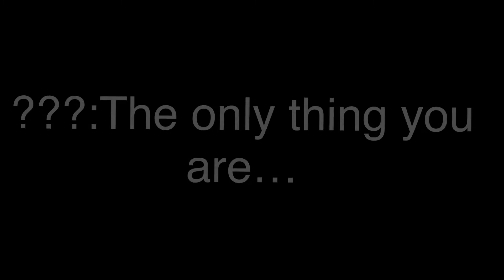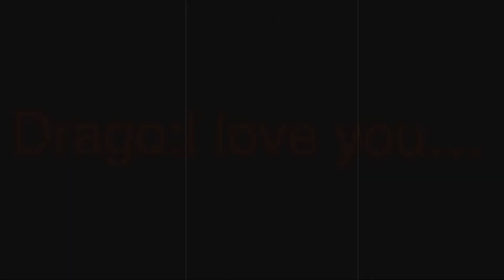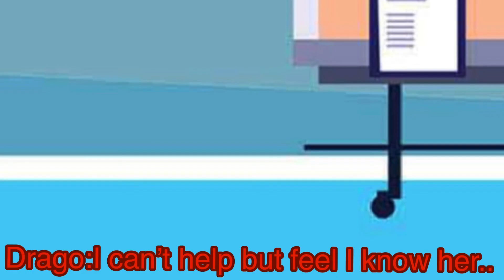Reflection and Hope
Dragonoid has been down lately. No matter where he go,his past always come back. But after visiting an old spot in the garden,something or someone may give him hope for the future.